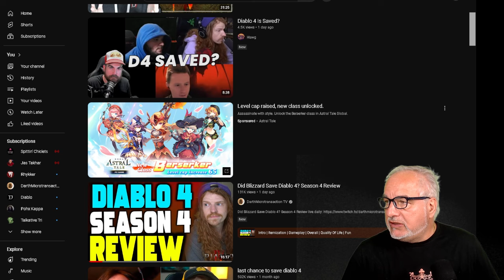Why Did Itemization Take Soo Long in Dialbo 4